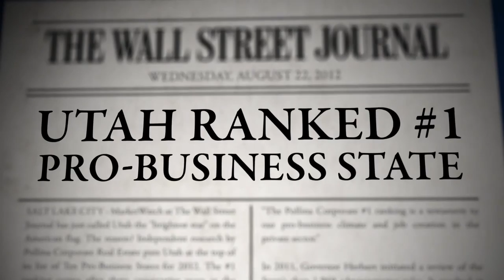Utah: The Brightest Star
Join us for a whirlwind tour of what makes Utah "the brightest star on the flag." A variety of Utahns tell us why, from business to quality of life, our state outshines the nation. Thanks to Zions Bank and Love Communications for underwriting and producing this video, which debuted in January 2013 at the Sundance Film Festival business and technology event hosted by Zions Bank.